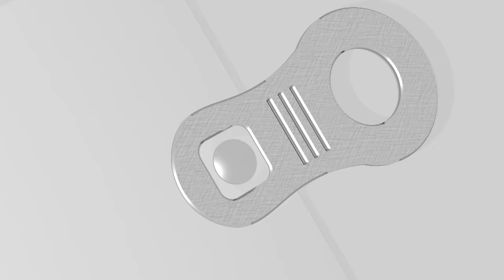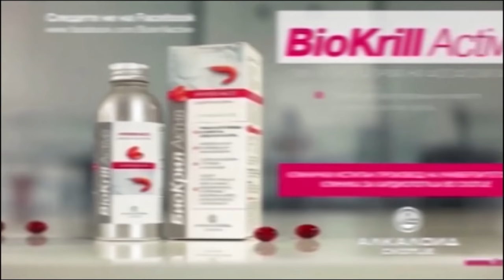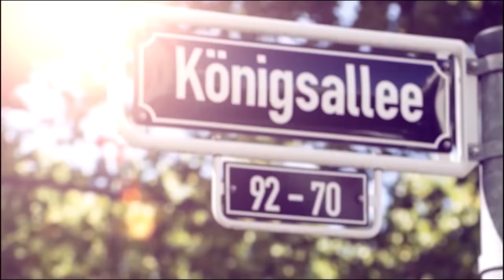VO CENTAR Intervju Kristijan Golubovic i Milomir Maric